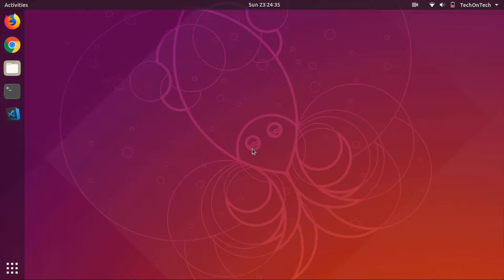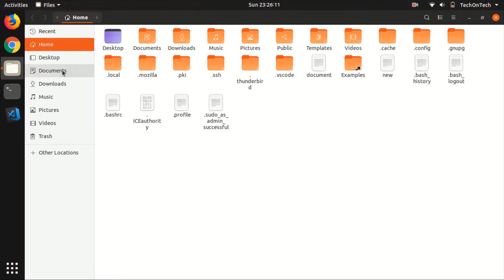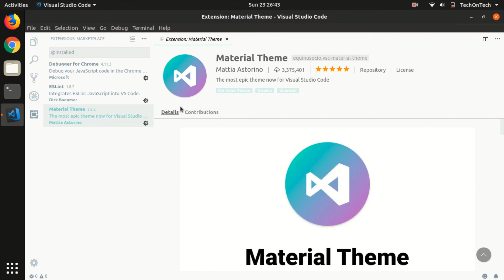Visual Studio Code Extension Backup And Restore In Linux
In this Video I will show How to Backup and Restore Visual Studio Code Extension In Linux.